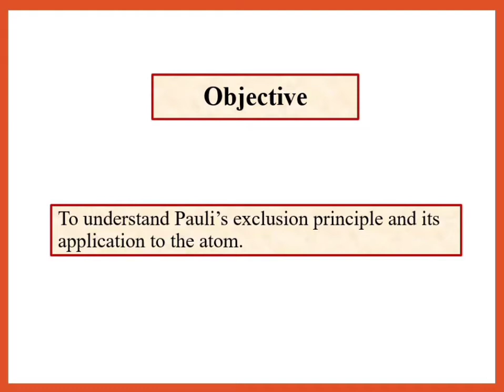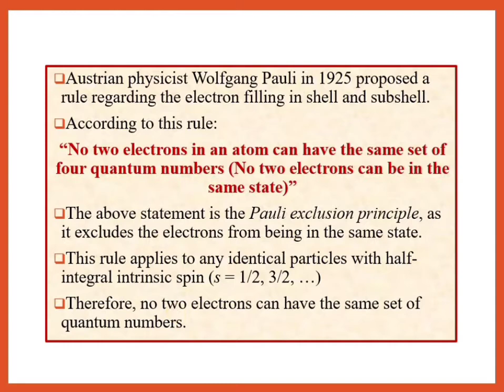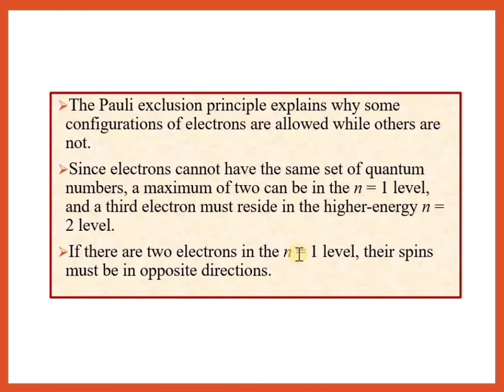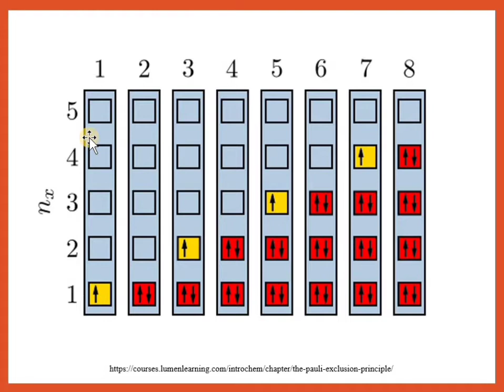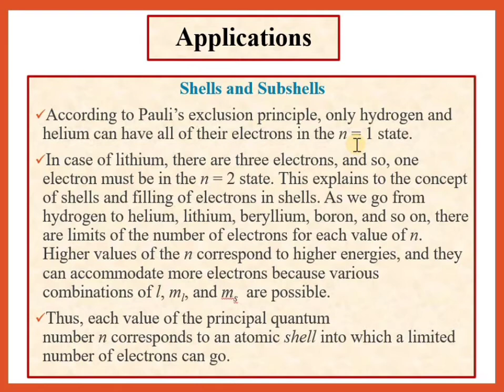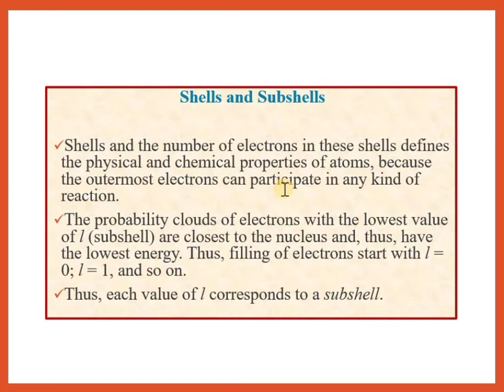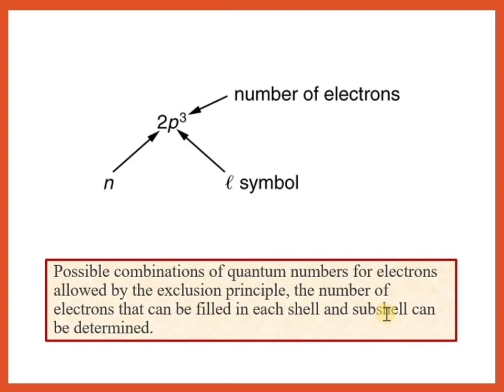Part 9, Atomic Structure, Pauli Exclusion Principle by Dr Geeta Tewari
This video lecture describes the details regarding Pauli's Exclusion Principle and it's Applications for B Sc, 11th and 12 classes, competitive exams